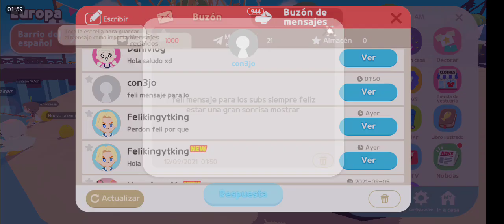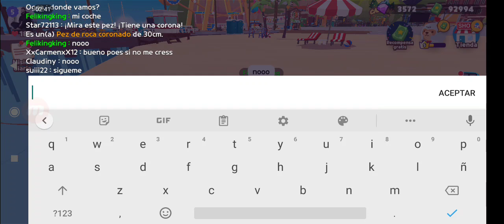LA VICTORIA MÁS ÉPICA DE PLAY TOGETHER!!😱 PLAY TOGETHER